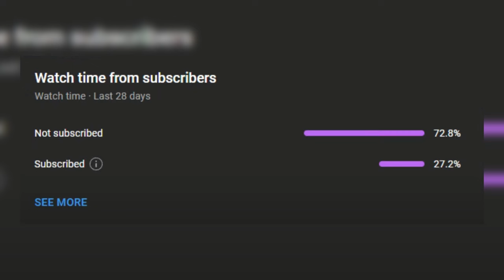Worst YouTube Video Idea Ever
Vlogging couple were not happy with their engagement so they decide to get into pranks and it was the worst idea ever.